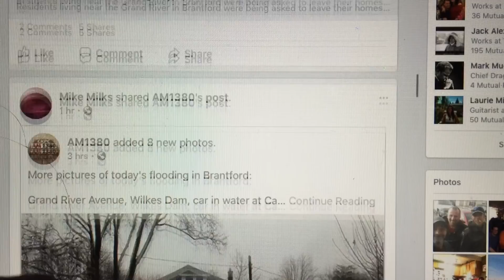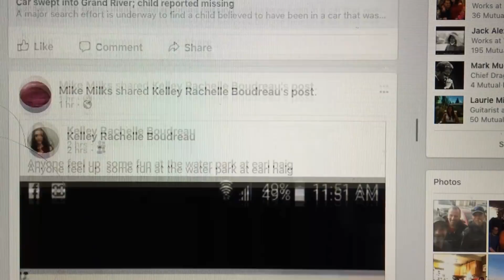Grand River Flooding / Brantford State of Emergency!...Highest Levels in 50 Years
February 21, 2018
To SEE ALL Videos & Pics see Morning DEW Daily Events Worldwide on Facebook simply search @Milkman75

Also check out bigrockrailway if trains interest you...